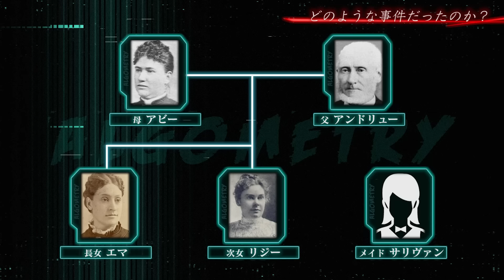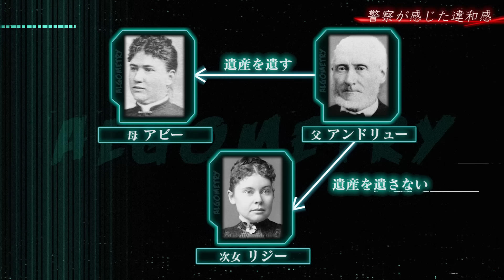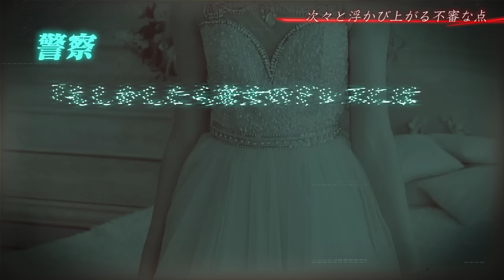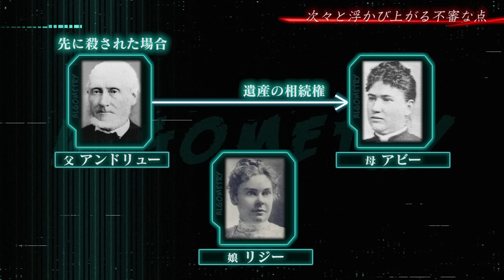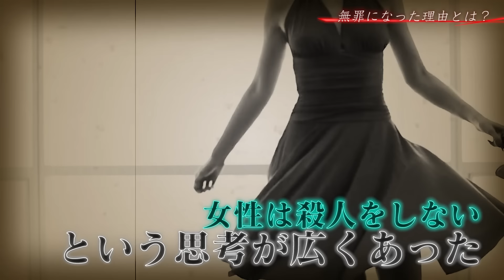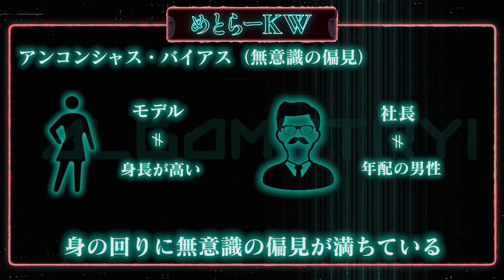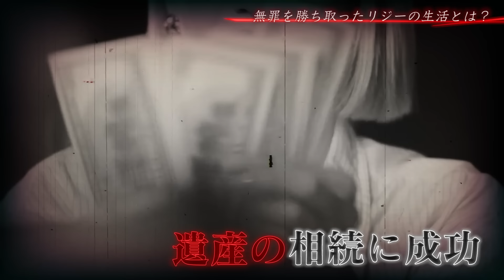【世界３大未解決事件】犯人は特定済みなのに…リジー・ボーデン事件